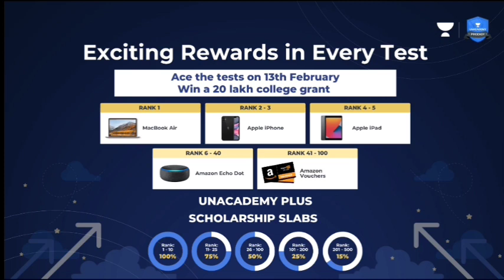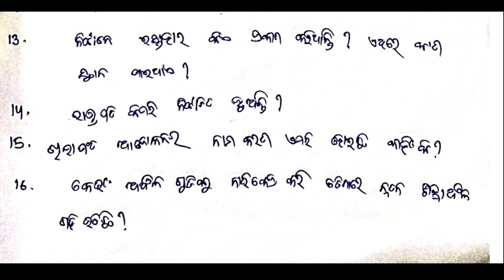History Subjective Types Selection Questions For 10th SA-2 Exam